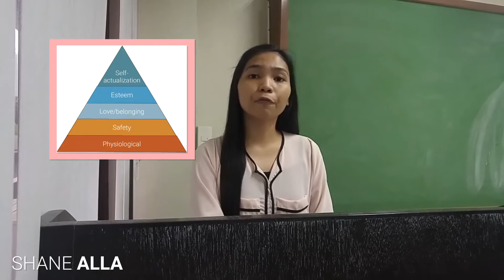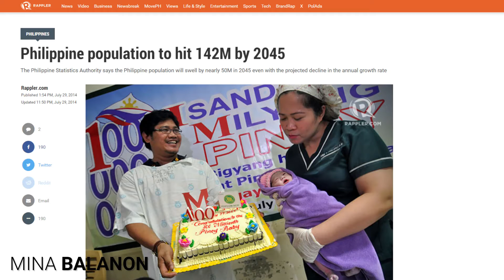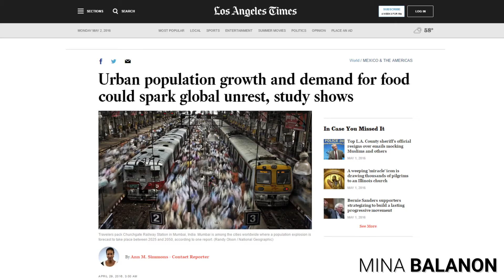Food - And the Importance of the Industry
ChE 100 Synthesis Video HL 2015-16 Second Semester
In fulfillment of the requirements of the class

CONTENT REFERENCES

Enhancing Food Production. (n.d.). Retrieved April 6, 2016, from Chemical Engineers in Action: Innovation at Work

FAO. (2016). Philippines. Retrieved April 6, 2016, from Food and Agriculture Organization of the United Nations

Webster, P., Oene, F. v., Kurosawa, M., & Guillodo, L. (2014). The Future of Agri-Food . Prism .

American Institute of Chemical Engineering.. (2010, September 2). Chemical Engineering Innovations in Food Industry.

International Food Policy Research Institute (IFPRI). 2015. Addressing the impacts of climate change in the Philippine agriculture sector. Project Factsheet. Washington, D.C.: International Food Policy Research Institute (IFPRI).

ECONOMYWATCH. (2010, 29 June). Food Industry, Food Sector, Food Trade. Retrieved April 27, 2016, from Economy Watch

Rodriguez, F. (2015, October 22). How climate change threatens our food security. Retrieved April 27, 2016, from RAPPLER

VIDEO AND IMAGE  REFERENCES

Various images and video clips taken from pexels.com under the CC0 License

aldiusa. (2013, December 5). Why ALDI Is a Great Retail Partner [Video File].

Russia Today. (2013, May 26). Hell No, GMO! Anti-Monsanto protests sweep US [Video File].

NEWS ARTICLES

Bernal, B. (2015, July 27). Farmers protest delay in land distribution under Aquino. Retrieved May 1, 2016, from RAPPLER

Mateo, J. (2016, January 8). UP students slam SC on Bt talong. Retrieved May 1, 2016, from The

Rappler.com. (2014, July 29). Philippine population to hit 142M by 2045. Retrieved May 1, 2016, from RAPPLER

Simmons, A. M. (2016, April 29). Urban population growth and demand for food could spark global unrest, study shows. Retrieved May 1, 2016, from Los Angeles Times

Rappler.com (2016, May 1). PANOORIN: Gaano kahirap maging magsasaka sa Pilipinas? Retrieved from RAPPLER

Anakpawis (2016, May 1). Anakpawis: release all detained Kidapawan farmers now; keep Napoles in jail. Retrieved from Anakpawis